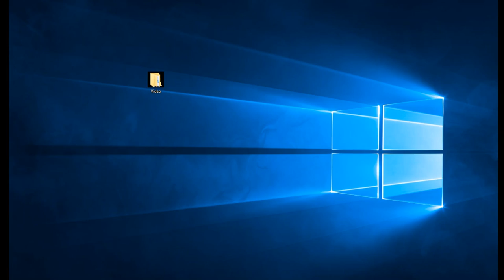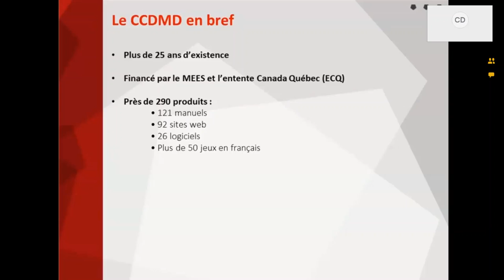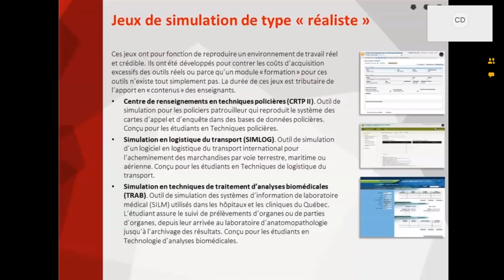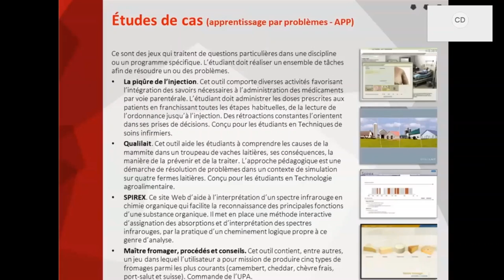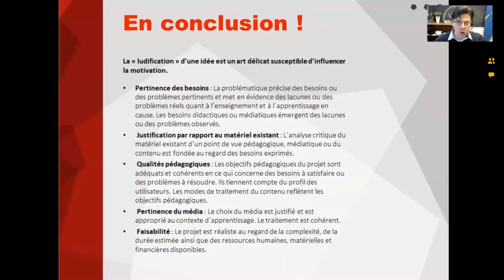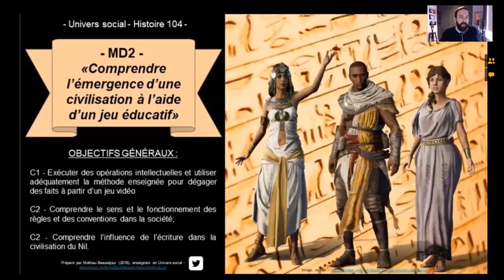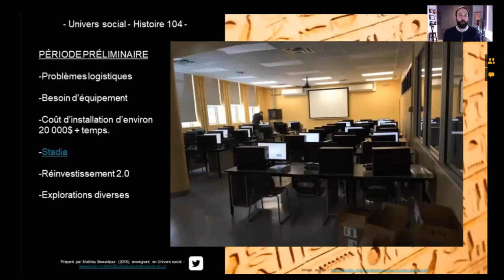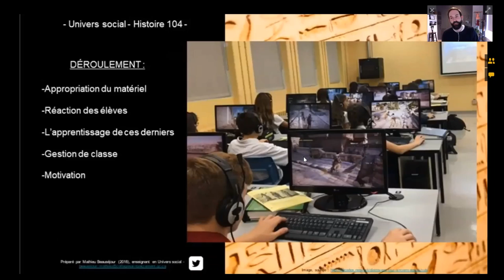laboratoire ludification CCDMD